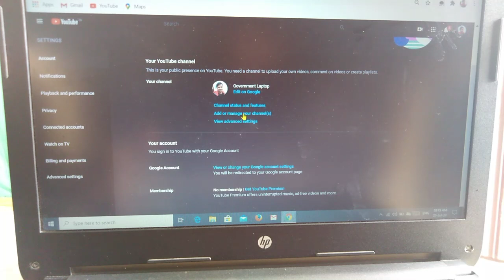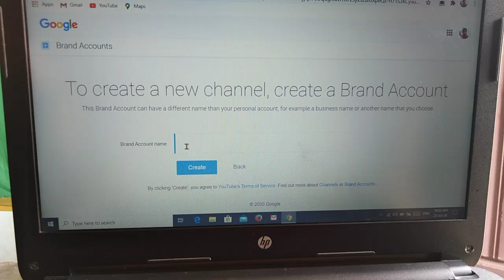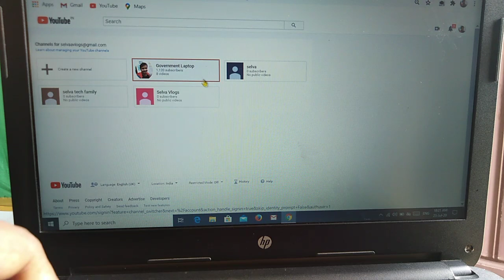How To Create One Gmail Account Multiple YouTube Channels In Tamil | Selva Tech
1.youtube channel tips
2 youtube channel tricks
3. YouTube channel tutorials
4. YouTube new updates
5. YouTube channel educational
6. YouTube channel growth
8. YouTube videos views increase
9. YouTube channel ideas
10. YouTube channel earn money